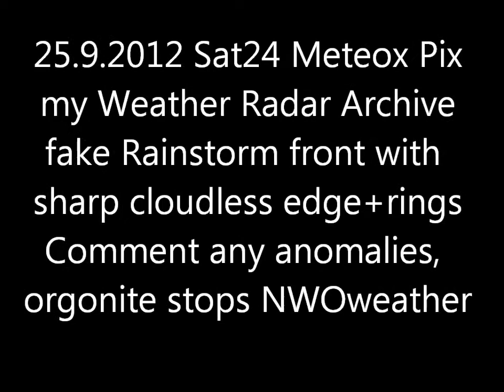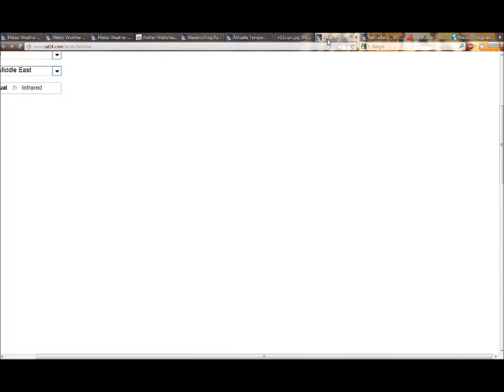25.9.2012 Sat24 METEOX radar anomalies HAARP Rings Weather Warfare GEOENGINEERING Chemtrails